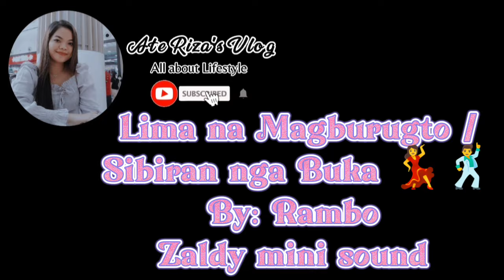Lima na Magburugto/Sibiran na Buka By: Rambo at Zaldy Mini Sound 💃🕺🎉